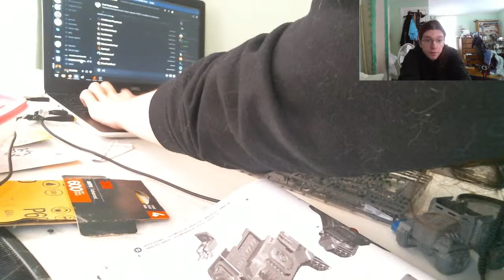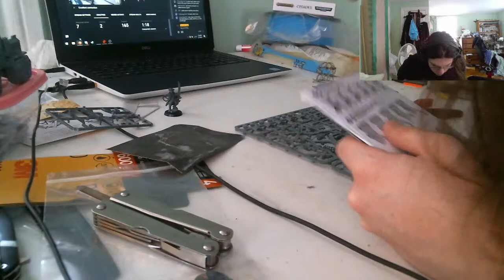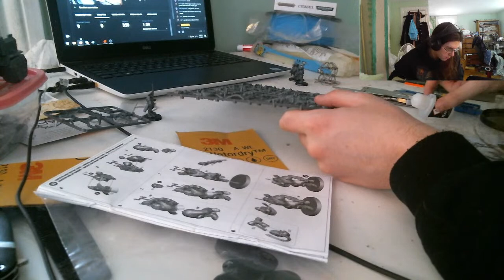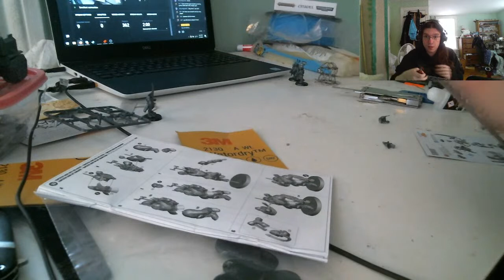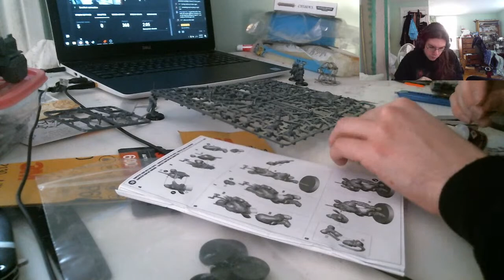Building a Tempestus Kit (Part 2)